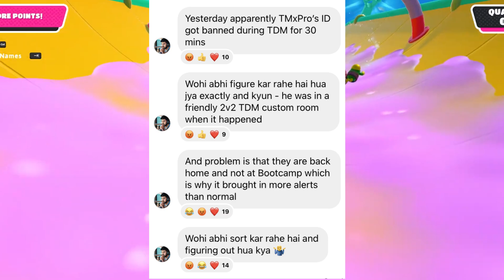Team Mayavi BAN Again😱 BGMI x Korea 🔥